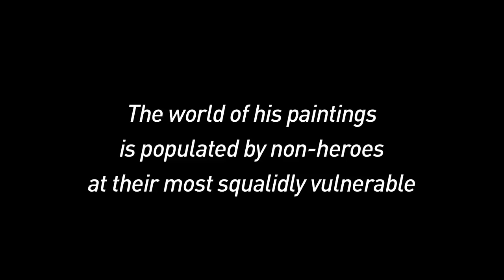NGV Extra: John Brack: the artist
In capturing the ordinary and mundane aspects of city life, Australian painter John Brack offers viewers a snapshot of life at the time. National Gallery of Victoria Curator of Australian Art, David Hurlston, discusses Brack's practice.